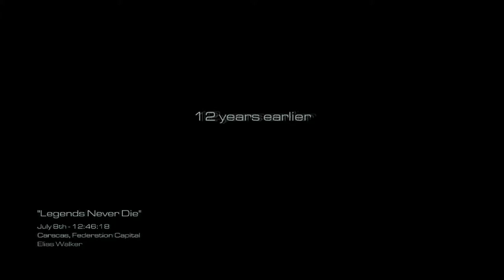Call of Duty Ghosts Mission 6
Call of Duty: Ghosts is a first-person shooter video game developed by Infinity Ward and published by Activision, it is the tenth major installment in the Call of Duty series and the sixth developed by Infinity Ward. It was released for Microsoft Windows, PlayStation 3, Xbox 360, and Wii U on November 5, 2013. The game was released with the launch of the PlayStation 4 and Xbox One.

Ghosts received generally positive to mixed reviews from critics, with most praising its multiplayer gameplay and introduction of the new game mode Extinction, but criticizing it for its single-player campaign, rehashing of familiar concepts, general lack of innovation, and storyline ending.

In Call of Duty: Ghosts, the story is mostly told through the eyes of one single character, Logan Walker. Players assume the role of Logan for most of the game, with several other playable characters, including an astronaut specialist named Baker, Sergeant Thompson, member of Icarus and Logan's father, Elias Walker, with an all new option to play as Riley, the first non-human playable character in the franchise.